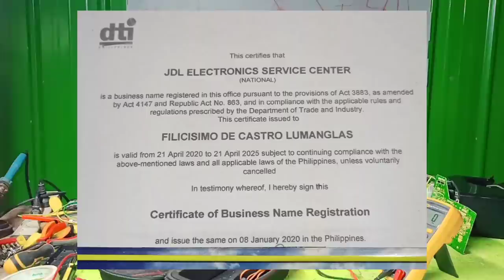HOW TO REPAIR ON & OFF COMPRESSOR | DAIKIN